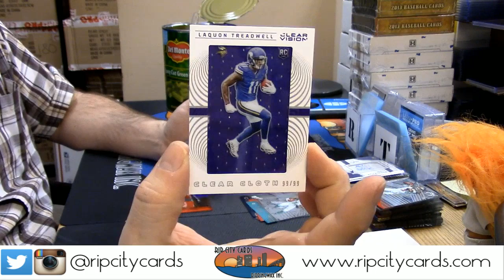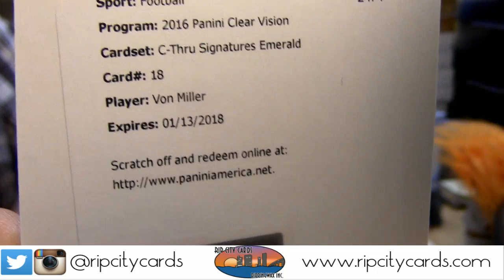2016 Clear Vision Football Personal rizzo 7